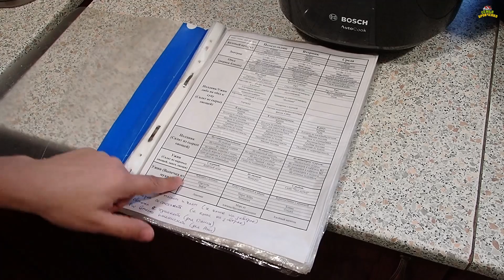Жизнь за кадром. Обычные будни. (часть 330) (02.22г.) VLOG. Семья Бровченко.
Снимаем воришку... :-) Начали давать пастилу Максиму. Строгий тон - никто не отменял и самообучение тоже. Готовим мясной рулет. Рецепты на год? Только у Паши так получается... А вот и выпечка. Занятия по методике Бубновского. Нововведения в рацион питания Максима. Таня изучает английский. Разделим на всех. Подарки от магазина Лента. И др.

Полезная информация:

Счет для оплаты рекламы и для поддержки канала:
Карта Сбербанка